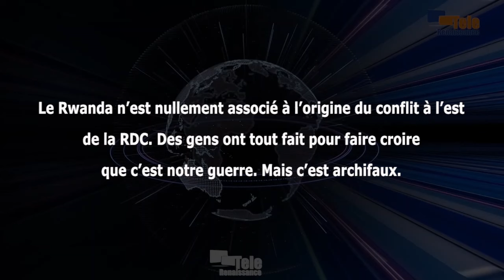Ceux qui nous identifient au M23, que disent-ils des FDLR qui sont à l’est du Congo ? (Paul Kagame)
Le Rwanda n’est nullement associé à l’origine du conflit à l’est de la RDC. Des gens ont tout fait pour faire croire que c’est notre guerre. Mais c’est archifaux. Ce sont les explications de Paul Kagame. Le président rwandais procédait mardi à l’ouverture du dialogue national. Selon lui, ceux qui tiennent ce type de discours devraient d’abord répondre sur la question concernant la présence des FDLR à l’est de la RDC.